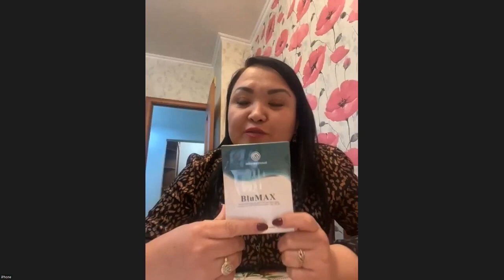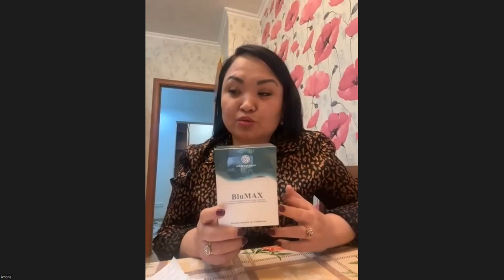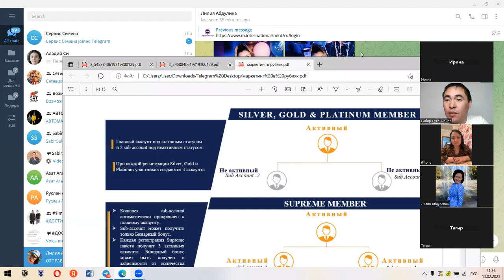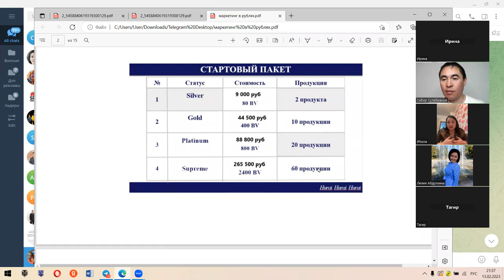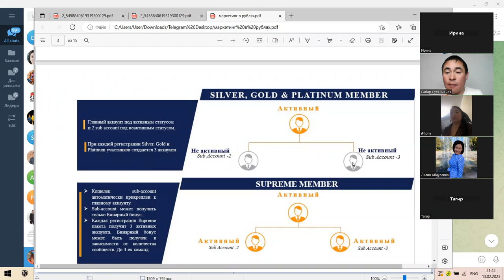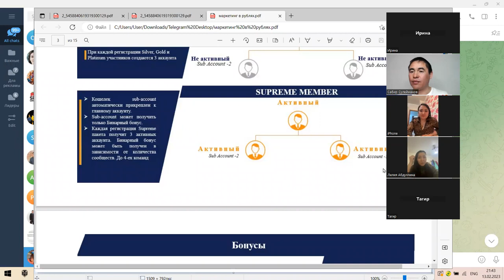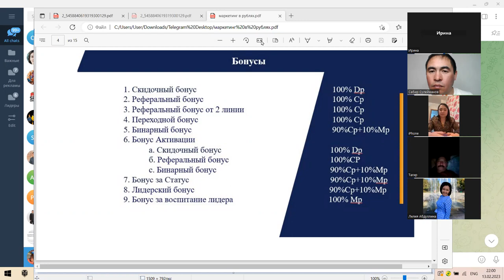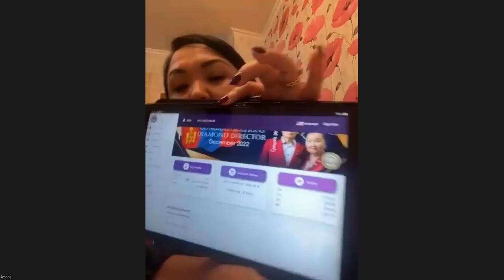Душераздирающая история успеха $$ с особенным ребенком.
Посмотрите хотя бы первые 10-15 минут и вы не оторветесь от экранов. У нее особый ребенок и вообще не было опыта  в сетевом маркетинге, ног она добилась успеха не смотря ни на что. Заработала несколько млн руб и теперь зарабатывает ежемесячно $10 тыс долл